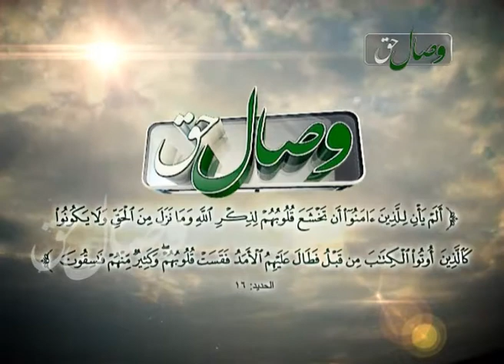Раҳнамуди Суннат - 12 | Тавассул ба дуъои солиҳин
Барномаи Раҳнамуди Суннат, барномест барои радди ширкиёт ва бидъот дар заминаҳои мухталифи зиндагии фарди мусалмон. Аз қабили андеша, ибодот, одот ғамҳо ва шодиҳо ва ғайра..
Мавзуъи ин қисмат:   Тавассул ба дуъои солиҳин
Бо иҷрои Устод Абдурраҳмон Фотеҳ